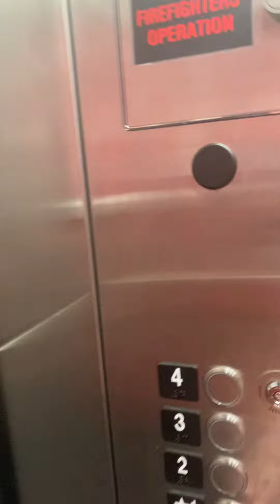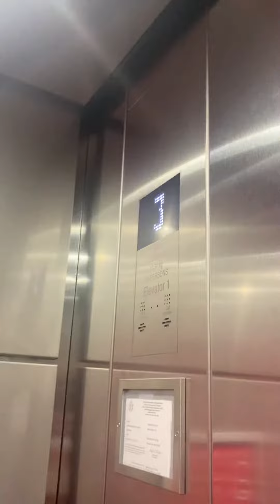Kone ecodisc kss 570 elevator at the Coop Cambridge Massachusetts